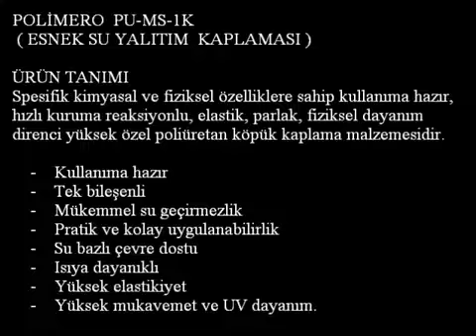BRV EPOKSi POLİÜRETAN SİSTEMLER A.Ş.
BRV EPOKSİ POLİÜRETAN BOYA A.Ş 1993 Yılından beri Kimya sektöründe edinmiş olduğu tecrübeler ışığında, İZMİR A.O.S.B de Epoksi ve Poliüretan Yapı Sistemleri, antikorrozif epoksi ve poliüretan çelik konstrüksiyon ürünleri, ahşap ve metal tekneler için epoksi ve poliüretan ürünler, su bazlı polimer esaslı su yalıtım sistemleri iç ve dış mekanlarda kullanılan kaplama sistemlerine yönelik ürünlerin üretimine devam etmektedir.